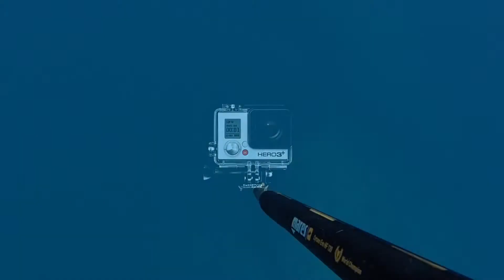Cerniotta dorata agosto 2015 Gopro Hero 3+ Black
Pesca in apnea spearfishing con Mares Cyrano Evo HF 120 kit STC asta con codolo da 7 mm mono aletta  e action cam Gopro Hero 3+ Black 1080 50p fov medium